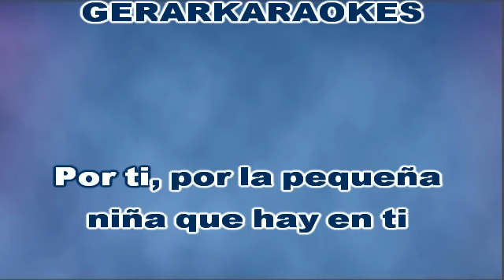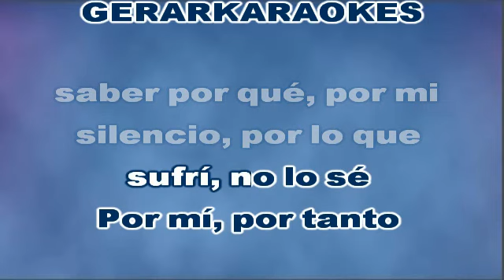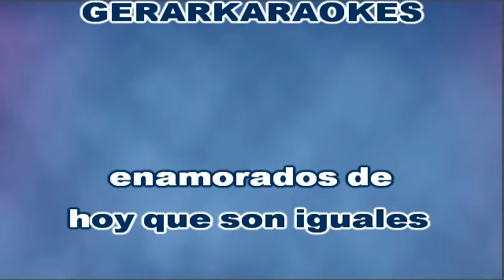Por ti - Sergio Denis - Karaoke